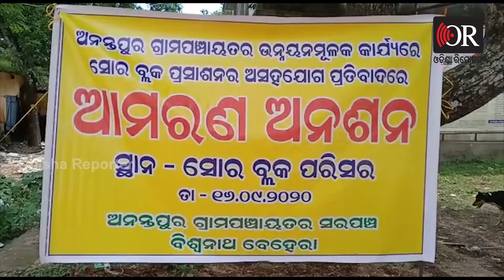ଆମରଣ ଅନସନରେ ବସିଲେ ସରପଞ୍ଚ | Soro || Odisha Reporter